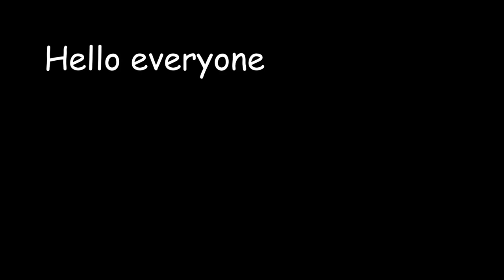THE WORLD CHAMPION IMPALA | Best Brawlhalla Clips + Highlights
Impala is the current #1 PR Brawlhalla Professional Player, here is his best and most insane highlights

Welcome to Daily Dose Of Brawlhalla. Here we post clips, combos, memes, funny moments, and more!. We really hope you enjoy this series :)